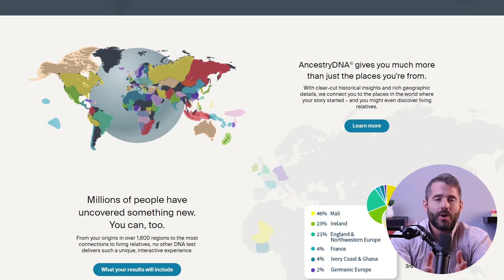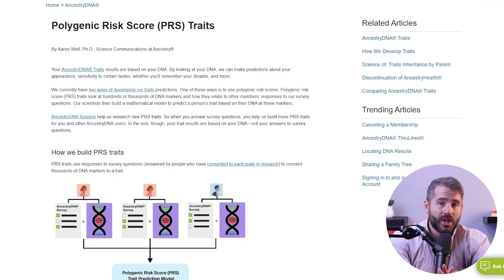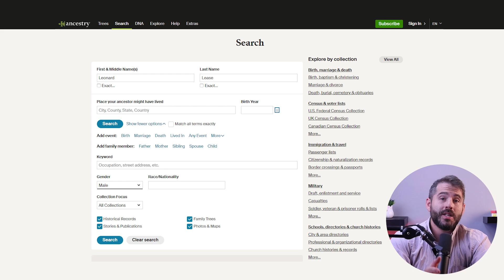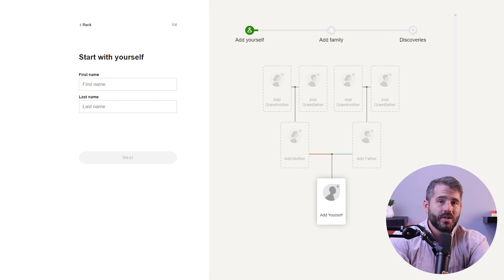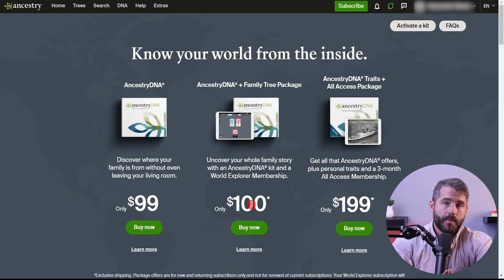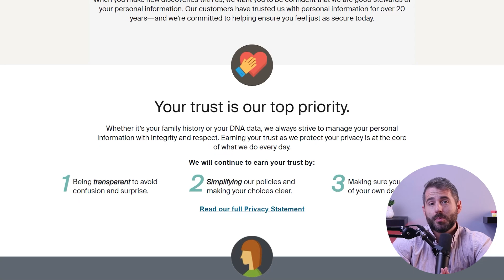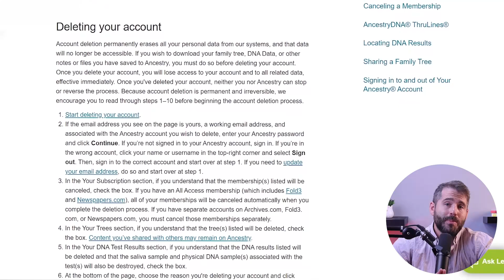Genetic Testing with Ancestry DNA - I Actually Tried it!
Genetic Testing with Ancestry DNA - Unlock your genetic story! Unlock your genetic story with Ancestry DNA! Discover your family’s history and trace your roots back to the places they traveled and the time they lived.

Hey there, and welcome back to the channel. Recently, I’ve seen a lot of people online talking about AncestryDNA, and how taking the DNA test has helped them uncover their genetic background. So, I became curious and decided to take the test myself. Now, if you don’t know, AncestryDNA is the largest genealogy company in the world and has helped millions of people connect with their origins. And while the testing process might take some time to complete, the results I got about my DNA were amazing. They helped me learn new things about my heritage that I didn’t know before. But is the DNA test really worth it? Well, let’s find out. And by the way, if at any point you’d like to check out AncestryDNA for yourself, and learn more about your genetics, click on the link in the description below to save up to 60% on your purchase. Okay, so, let's explore some of the reasons that so many people choose to take a DNA test with AncestryDNA. First, learning about your ancestral origins makes you appreciate your cultural heritage and gives you a sense of belonging to a larger community. And second, AncestryDNA has one of the largest DNA databases in the world, meaning that it’s likely for you to find long-lost relatives who have similar DNA. Plus, you can reach out to these people and make new connections and friends. Now, they also provide an ethnic background report, which means that you’ll be able to learn about the diverse genetic composition in your DNA. And this can help you participate in different cultures and appreciate their beauty. Now, while AncestryDNA does not include health reports, they do provide other interesting information. There’s the Polygenic Risk Score, which identifies traits related to your personality, and  it’ll let you know how likely you are to be extroverted or introverted. And lastly, Ancestry DNA has helped many people with family mysteries that went unresolved for generations. So, whether it's confirming or dispelling rumors about your family lineage, DNA testing will help you to find answers and gain a clearer understanding of your past. And talking about family history, one of the stories that got me really interested in DNA testing was when I learnt about how Pamela Adlon was able to solve a mystery about her heritage using AncestryDNA. What happened was that there were rumors that her grandfather, Leonard Lease, and how he might not have been her biological grandfather. So she decided to take the DNA test and find out the truth. AncestryDNA’s researchers compared Pamela's mother, Marina Elise's DNA with millions of others in publicly available databases. And surprisingly, they found around 250 matches, but none of them connected Marina to Leonard. Next, they traced Marina's biological grandparents to Benjamin and Rose Walther, a married couple living in Birkenhead in the early 20th century. One of their granddaughters,Gloria, was alive and living in upstate, New York. She agreed to help, and took a DNA test so that they could compare her genetic profile with Marina's. Now the moment of truth came when Pamela and the researchers examined the results and found out that Marina and Gloria shared about 25% of DNA in total. The astonishing truth was that Gloria was Marina's half-sister! And this discovery brought immense joy and relief to Pamela and her family. Because not only did they finally solve the mystery of Marina's biological father, but they also discovered a whole new family – her long-lost sister who was alive and well at the age of 83. Pamela's mother, Marina, was overjoyed to learn the truth and to see a picture of her biological father, Joseph Walther. So to wrap it up, AncestryDNA has helped many people in learning about their lineage, and although it’s not perfect, I’d recommend AncestryDNA to anyone who wants to uncover their genetic heritage and discover the information hidden in their DNA. And that’s it for today. If you have any experience with DNA testing or any questions, leave them in the comments section below.

Hope you enjoyed my Genetic Testing with Ancestry DNA - I Actually Tried it! Video.